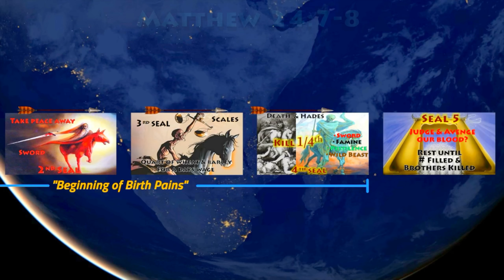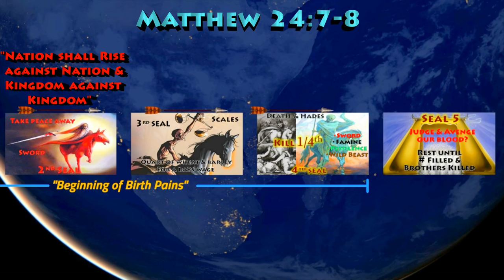The Fifth Seal - Judgment & Vengeance for Martyrs Blood in 2nd, 3rd & 7th Vial of Wrath - Revelation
◄5th Seal - "Judge & Avenge Our Blood" Fulfillment in Bowl 2, 3, 6 & 7!►
► In the 5th Seal, the “slain” “souls” “under the Altar” ask God,
➥ Revelation 6:10
"HOW LONG Sovereign Lord until you JUDGE & AVENGE our BLOOD?"
➥ YHWH Directly Answers their Question on Judgment in Vial 2 & 3, and Answers the 2nd part of their Question in the 7th Vial where He “Avenges” their “BLOOD.”
◄Answer to “JUDGE” - Vial 2, 3, 6 & 7!►
2nd & 3rd Bowls of Wrath
➥ Revelation 16:3-7
"3 And the 2nd angel poured out his vial upon the sea;
and it became as the BLOOD of a dead man:
and every living soul died in the sea.
4 Then the 3rd ANGEL poured out his BOWL on the RIVERS and SPRINGS of water,
and they became BLOOD
5 And I heard the angel of the waters saying:
“You are righteous, O Lord, the One who is and who was and who is to be,
because You have JUDGED these things.
6 For they have SHED THE BLOOD OF SAINTS & PROPHETS (Seal 5),
and YOU HAVE GIVEN THEM BLOOD TO DRINK. FOR IT IS THEIR JUST DUE.”
7 And I heard another from the ALTAR saying,
“Even so, Lord God Almighty,
true and righteous are Your JUDGMENTS.”

◄Answer to "AVENGE" - 7th Bowl of Wrath►
YHWH’S Answers the 2nd part of the “Slaughters Souls” question to “AVENGE” “their BLOOD” in the 7th Vial of Wrath.
➥ Revelation 19:2
“For true and righteous are his JUDGMENTS: for he has JUDGED the great whore,
which did corrupt the earth with her fornication,
and has AVENGED the BLOOD of his SERVANTS at her hand.”

◄How to Get God's Interpretation of Revelation►
"Do not Interpretations belong to God?" - Genesis 40:8
➥ The Book of Revelation is a REPEAT!
Over 95% of the Book of Revelation is Directly Quoting from the Torah (1st 5 Books of the Bible) & Biblical Prophets...Ezekiel, Isaiah, Jeremiah, Daniel etc.
➥ By Identifying, Discovering & Connecting with the BIBLICAL SOURCE of Revelation, you will find GOD'S INTERPRETATION, HIS Thinking, Encouragement, Instructions, Reasons, Warnings or "Food in due Season" for every event in the Book of Revelation!
Genesis 40:8, 2 Peter 1:19-20, Revelation 10:7, Matthew 24:45-47
➥ revelationscriptures.com is a website designed to take you to all the Scriptural places in the Bible where Revelation comes from & is quoting!
➥ Let God PREPARE, TRAIN & PROGRAM you for every event in the Book of Revelation by means of HIS BEAUTIFUL WORDS!
➥ MAY YOU (we) "OVERCOME," “CONQUER” and be "VICTORIOUS" by "KEEP(ING)" ALL the words of Revelation!
May God Bless you (us) with HIS WORDS, SPIRIT & ESPECIALLY OBEDIENCE!
Revelation 1:3,2:7, 21:7, 22:7, 14
Join us at:
➥ Book of Revelation & Bible Prophecy Church by RevelationScriptures.com:
Large Group
➥ Book of Revelation Church, Bible Study & School by RevelationScriptures.com
Small Group
◄Book of Revelation VIRTUAL Map!►
Come See & Explore the BIG PICTURE of Revelation VIRTUALLY!
➥ You have permission to reuse, copy, modify, download, publish, anything and everything produced on all social media platforms
➥ Revelation 1:1-3
1 The Revelation of Jesus Christ, which God gave him to Show unto His SERVANTS the THINGS THAT MUST SOON TAKE PLACE.

➥ Revelation 22:17
The Spirit and the Bride say, “Come.” And let the one who hears say, “Come.” And let the one who is thirsty come; let the one who desires take the water of life without price.